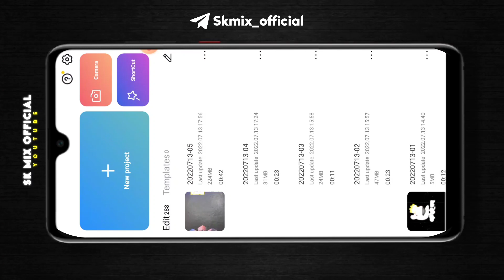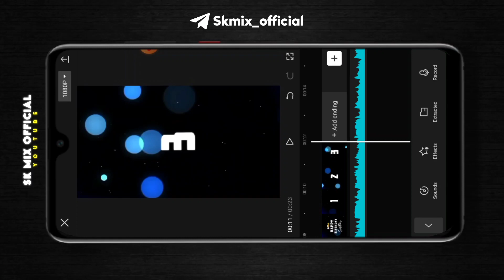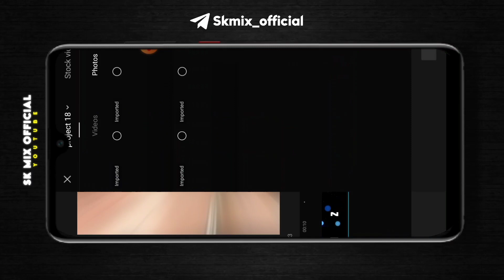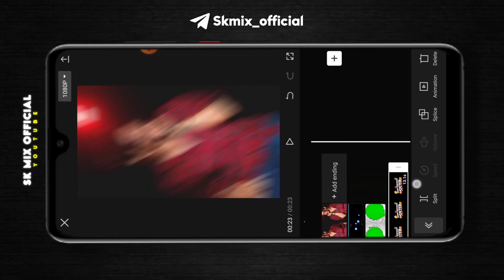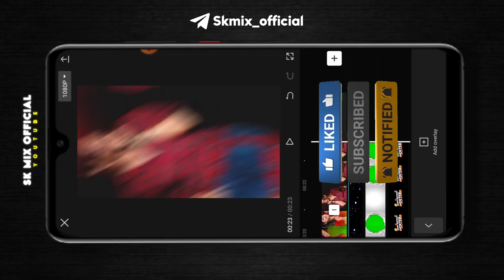Sister Birthday Special Video Editing | Birthday video editing kinemaster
Sister Birthday Special Video Editing | capcut birthday video editing | Birthday video editing

Namaskar dosto ajj ki is video me maine app sabko yeh bataya hai ki app  sister birthday video editing birthday video editing happy birthday video editing kaise banaye ummeed hai appko yeh video bahut pasand ayega.

📎MATERIAL SECTION ⤵️

🟢Material Link ⤵️

Your Queries ⤵️